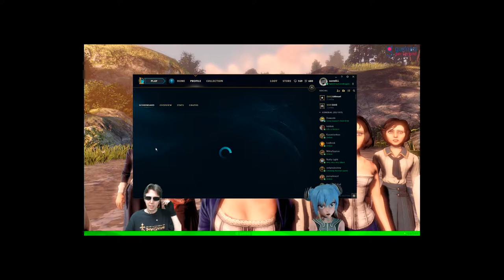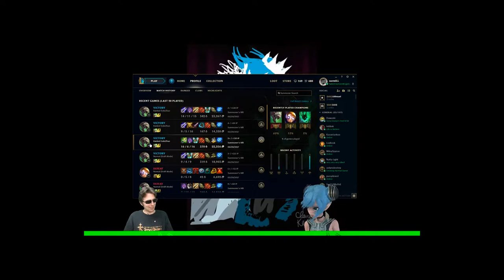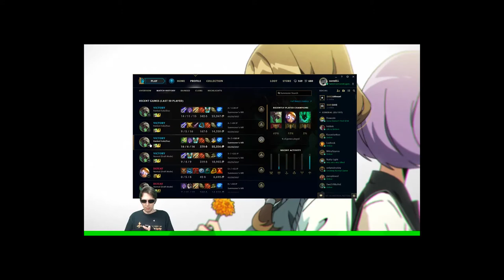ADC Micro - Gold IV normILL Lesson #26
Today we learned that I need to be more focused on micro management during teamfights. Positioning is key, and teamfights are when it counts most! League of Legends has so many aspects to learn/perfect, and I know we can do it!

Intro/Outro cinematics made by Riot Games, producer of League of Legends